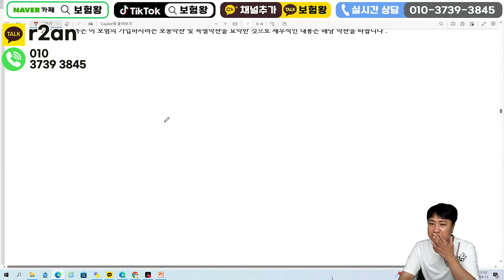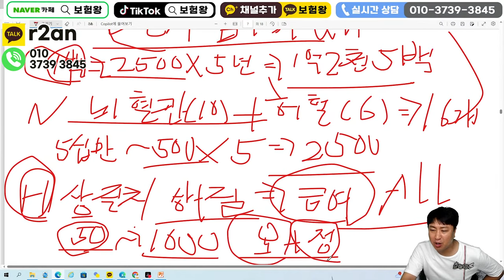메리츠 특정순환계치료비 vs 농협 2대주요치료비 저라면 00보험 선택한다??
안녕하세요~~

메리츠 특정순환계치료비와 농협 2대주요치료비
장단점을 비교해드립니다

꼼꼼히 비교해서 준비하세요
감사합니다!!

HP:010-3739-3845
카톡친구추가:r2an
카톡플러스친구:보험왕검색